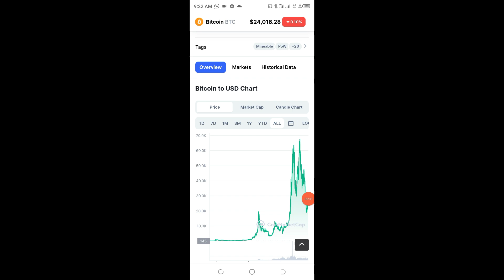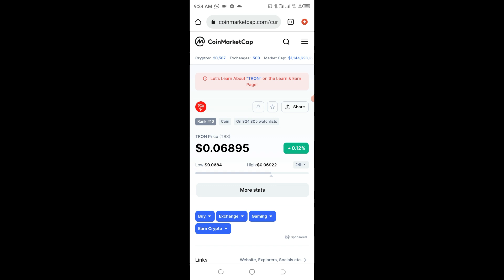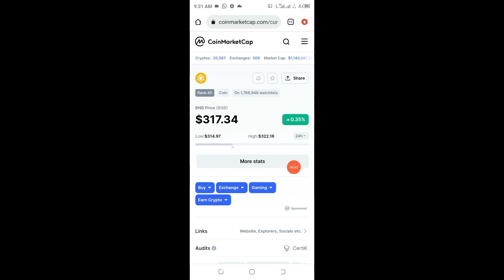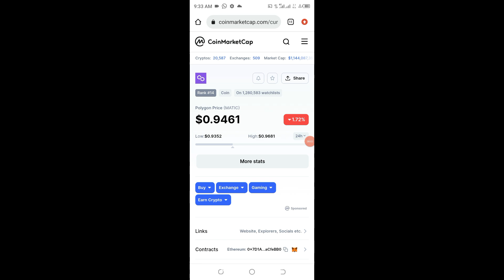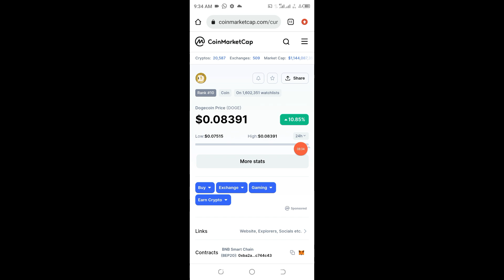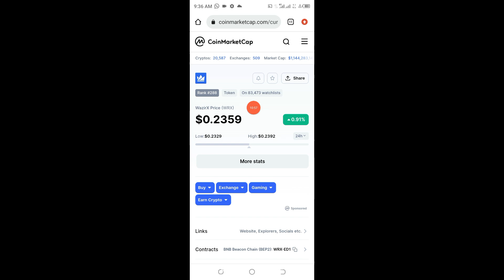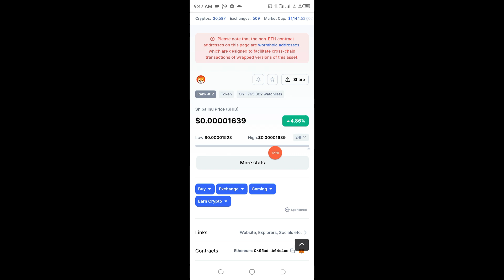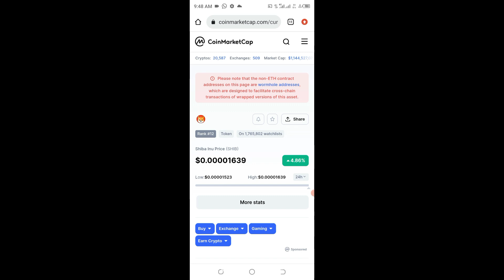Top 10 Cryptocurrencies with Great Potential You Should Get Before 2023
In this video tutorial, you are going to learn about Top 10 Cryptocurrencies with Great Potential You Should Get Before 2023

CHECK TELEGRAM